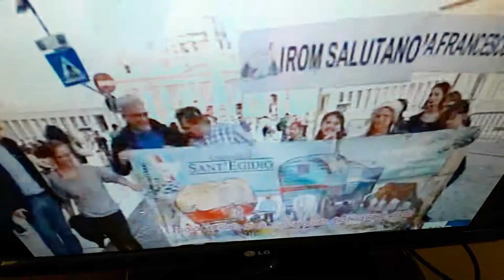Il Papa e la cultura dell'incontro.